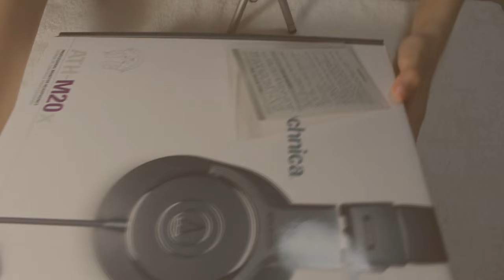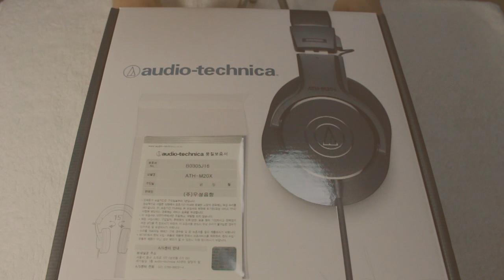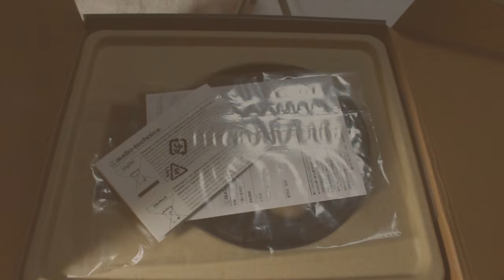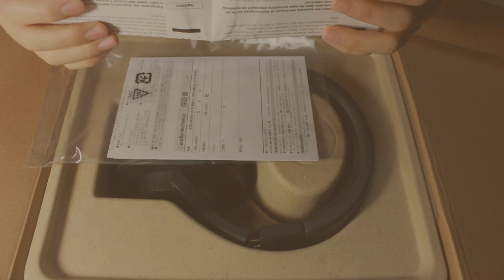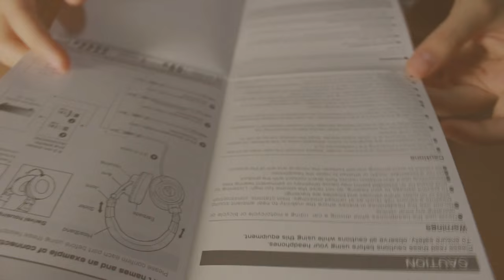한국어 Korean 헤드폰,필름 케이스 리뷰/ soft speaking, unboxing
후반 부에 배터리때문에 영상촬영이 멈춰서 급하게
마무리했어요 :( 영상 적응하려면 아직 한참 멀었나봐요

전에 쓰던 헤드폰 - 크레신 CS-HP500
새로운 헤드폰 - 오디오 테크니카 ATH-M20x
케이스는 '필름지 케이스' 라고 검색하시면 다양한곳에서 구매가능해요

영상 하단 오프닝 제공 '잘생긴 문지훈'님